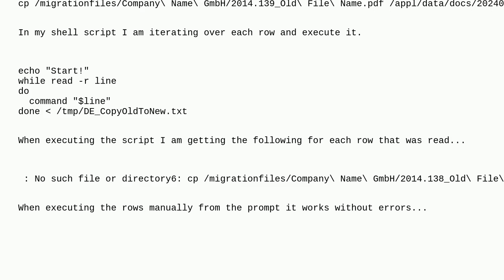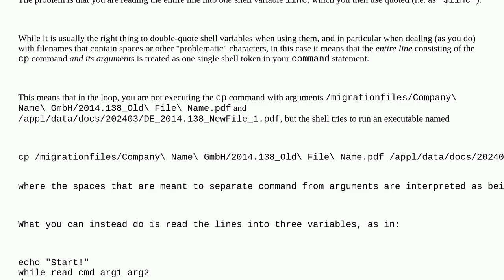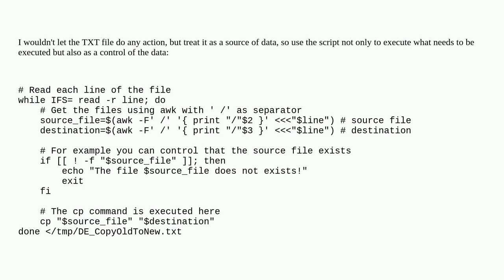Unix: Execute copy commands from file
Execute copy commands from file

A special thanks goes out to the community

  shell-script variable-substitution read